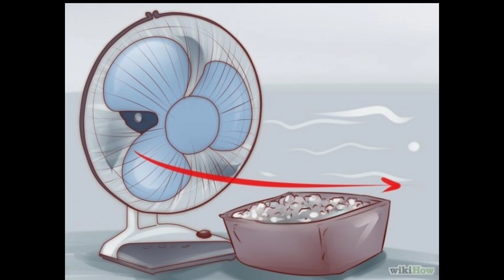இனி வீடு ஜில்லுனு இருக்க AC,Fan எதுவும் தேவையில்லை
viewers are subjected to use these information on their own choice